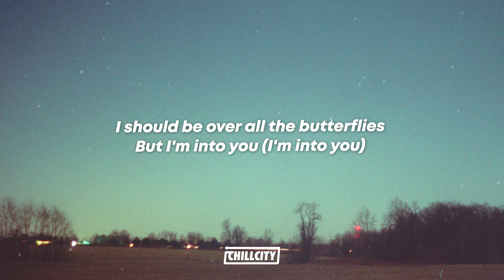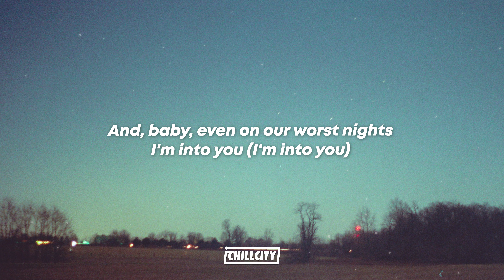Paramore - Still Into You (CYRIL & maryjo Cover)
CYRIL & maryjo - Still Into You